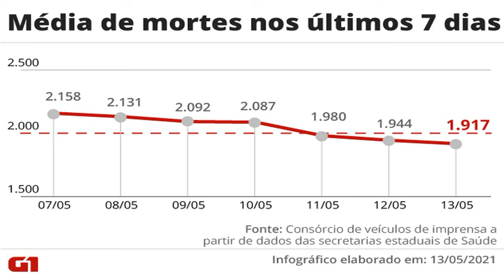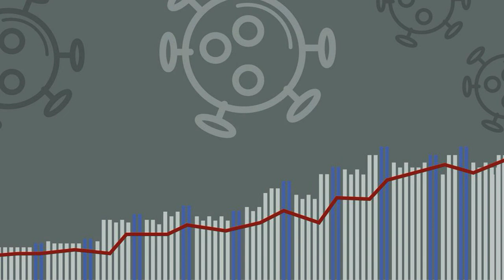Brasil ultrapassa 430 mil mortes por Covid, com 2.340 registradas em 24 horas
País contabiliza 430.596 óbitos e 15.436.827 casos, segundo balanço do consórcio de veículos de imprensa com informações das secretarias de Saúde. Média móvel está em 1.917 mortos por dia.

Acessado em: 14 de maio de 2021 às 02:00